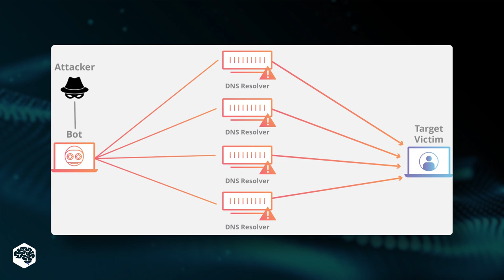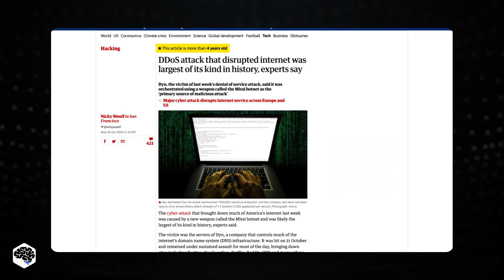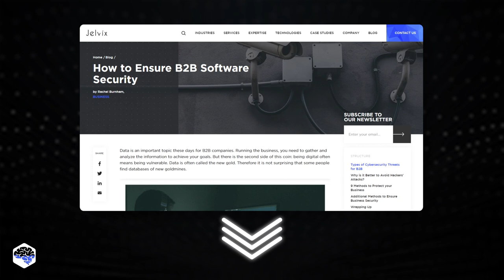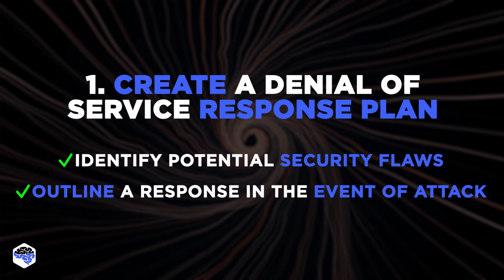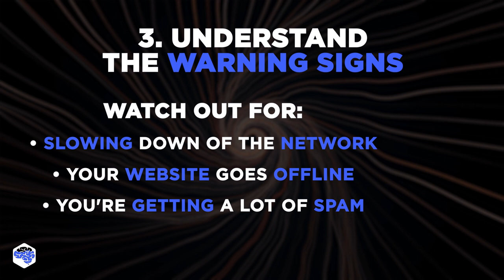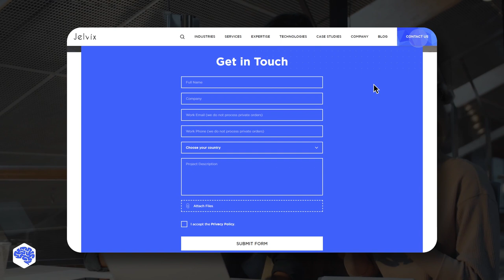Watch this to prevent DDoS attacks...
Do you know about a DDoS attack that affected Twitter, Reddit, The New York Times, and PayPal at once?

▶ TIME CODES:
00:00 What Is a DDoS attack?
01:59 Types of DDoS attacks
03:24 5 ways to prevent DDoS attacks
​05:02 Contact Jelvix

▶ About this video:
A distributed denial-of-service (DDoS) attack is a malicious attempt to disturb the normal traffic of a targeted server, service or network. This is often done by overwhelming the target with a flood of internet traffic. In other words, DDoS can take down a server by sending too many requests for information, exposing it and hampering an organization's usual business operations.